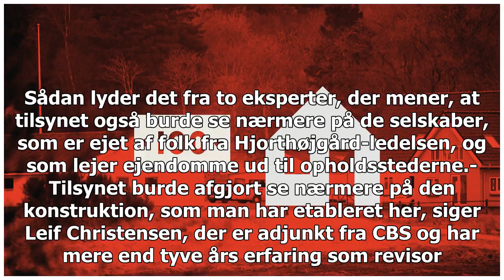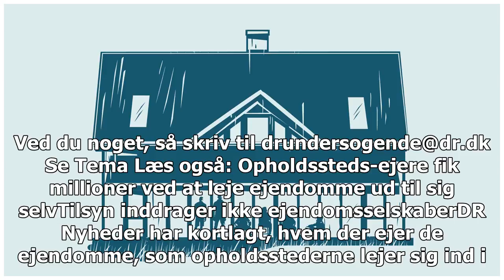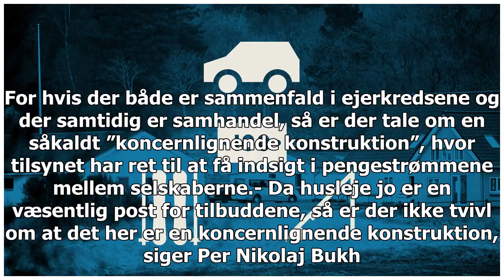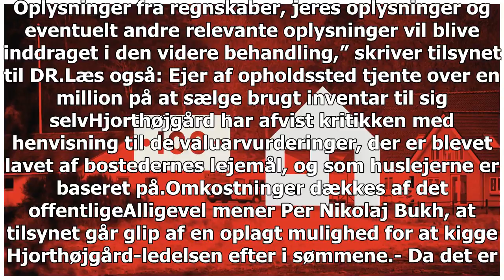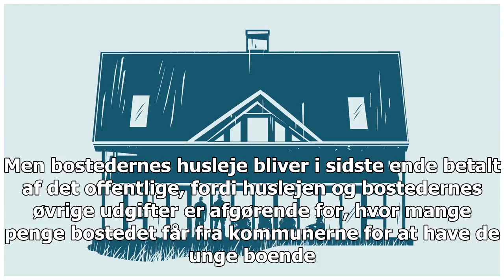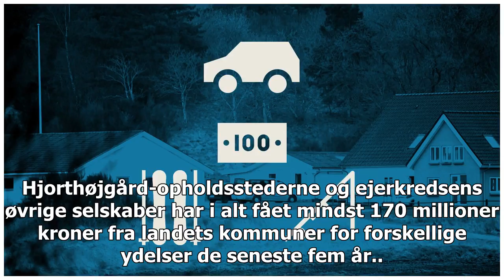Eksperter: Tilsyn med omstridt opholdssteds-koncern er for snævert